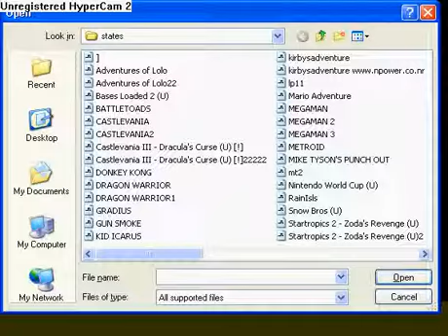~J-ROD'S~ Lets Play! Rainbow Islands (13)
I ment part 13 not 12, and this ending blows, but i dont have the time nor the effort to go through and beat that game.